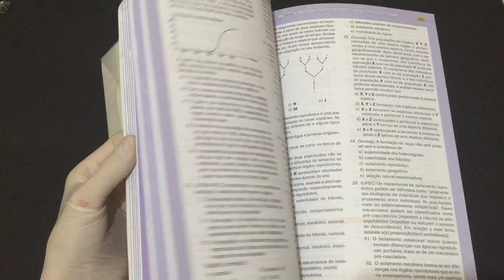Volume 3 - Biologia Hoje: Genética, Evolução, Ecologia